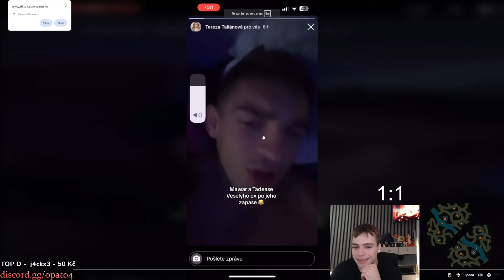Mawar přebírá přítelkyni | Opat04